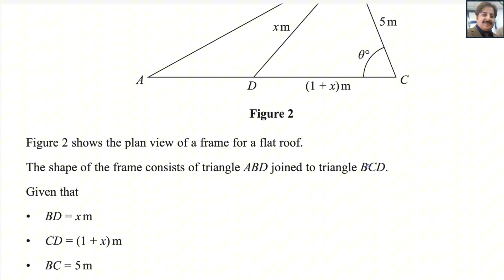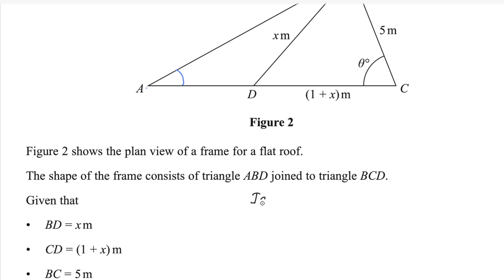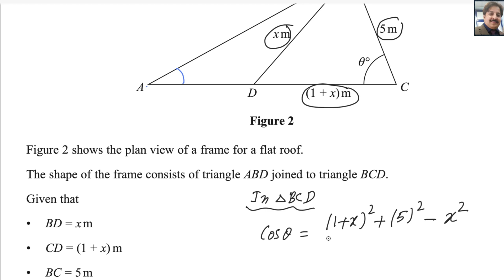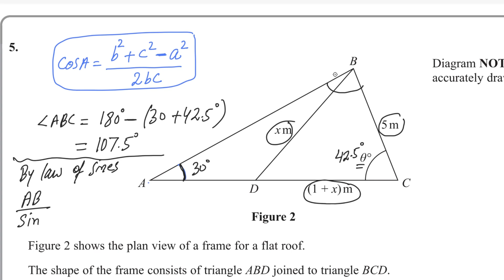Pure Math P1 Oct 2023 [Q5] Pearson Edexcel IAL WMA 11/01|Trigonometry & Area of Triangle ABC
In this video, I solved Question 5 from the Pearson Edexcel A Level Pure Math P1 October 2023 WMA11/01 exam. This question involves using trigonometry to prove a cosine equation and calculating the area of triangle ABC using given conditions. I walk you through the process step-by-step with clear explanations, which is ideal for anyone preparing for the Edexcel A-Level exams.

Description: In this video, we tackle Question 5 from the Pearson Edexcel A Level Pure Math P1 October 2023 WMA11/01 exam paper. We first prove a cosine identity and then calculate the area of triangle ABC using key trigonometric concepts. Watch the full explanation to improve your understanding of trigonometry and geometry in A-level math!